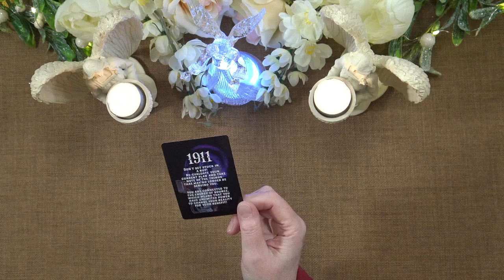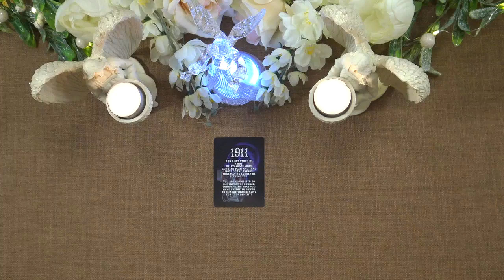A LITTLE ANGEL MESSAGE FOR THE DAY 💖 Truth Well Told Tarot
Andrea xx